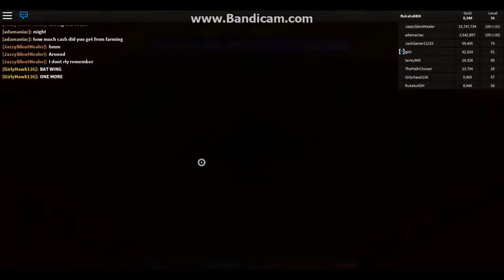I REGRET IT | Monster Islands! #7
I should had played this more frequent